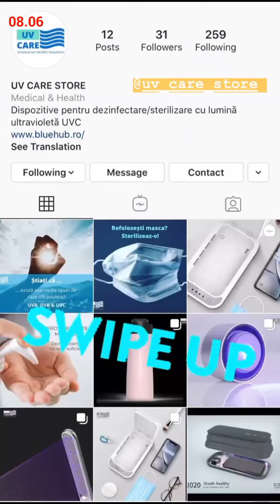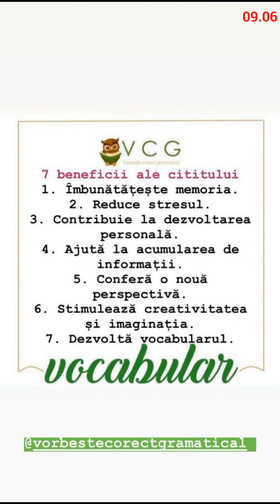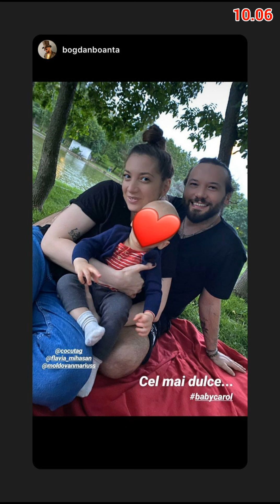Flavia Mihasan -08-10.06.2020\Workout\La iarbă verde\Reinjectată şi botoxată.Reclamă,cadouri\Parc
•• 8 - 10 iunie, 2020. În living. Chelul Caroliță, jucăriile. \ Workout, stretching, pilates.\ La iarbă verde, cu puradeii. \ În bucătărie. Proaspăt reinjectată şi botoxată, buzată ca dracu'. Gratuităţi, cadouri, pomană, reclamă UV Care Store. \ În bucătărie. Cadouri pentru chel şi pentru ea. \ În parc. La picnic, cu naşii.
10 iunie, 2022.